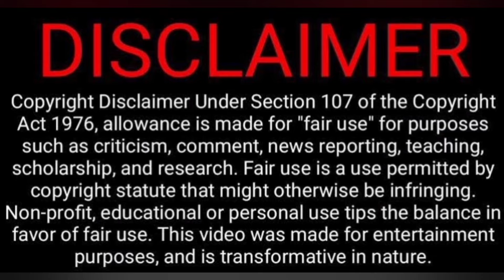Kanguva Movie Review😬😱💥🔥 | Suriya | Bobby Deol | Siva | Devi Sri Prasad | Tamil Couple Reaction